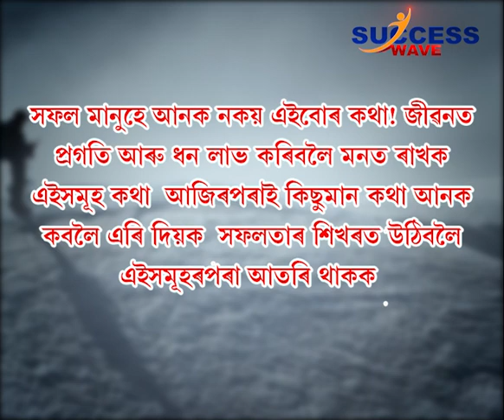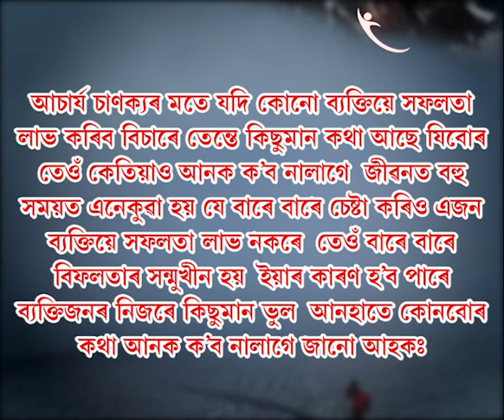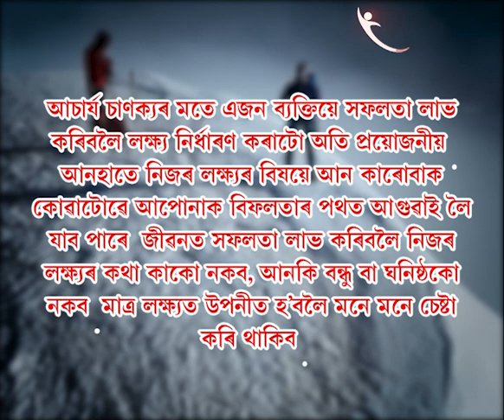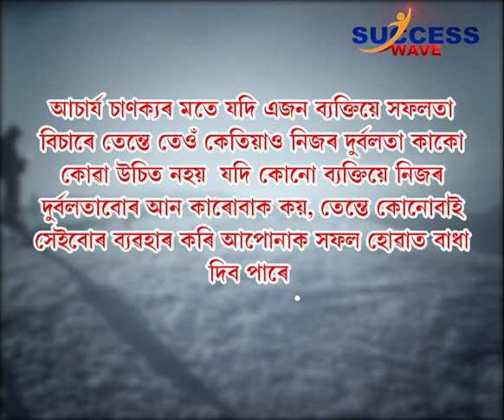জীৱনত সফল হ'বলৈ কেতিয়াও আনক নক'ব এইবোৰ কথা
II জীৱনত সফল হ'বলৈ কেতিয়াও আনক নক'ব এইবোৰ কথা II